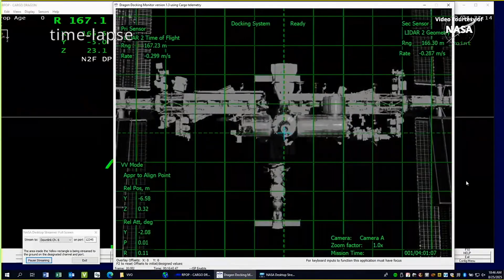SpaceX CRS-33 Dragon docking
The SpaceX Dragon CRS-33 cargo spacecraft autonomously docked to the forward port of the International Space Station’s Harmony module, on 25 August 2025, at 11:05 UTC (07:05 EDT).. The CRS-33 Dragon spacecraft delivers more than 2267 kg (5000 pounds) of supplies, having previously supported the CRS-26 and CRS-29 missions.